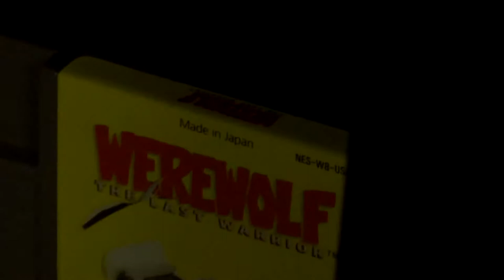Spongebob Squarepants: Legend Of The Gold Spatula - GBC Review (2001)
Ayumu reviews "Spongebob Squarepants: Legend Of The Gold Spatula" for the Gameboy Color. Hopefully the Flying Dutchman isn't hungry for Krabby Patties right now...
(NEXT EPISODE: September 6th, 2013): "Not Long Enough" (Creepypasta Ep 14)
(Game Rating): 6.8/10
(Game Footage): "Spongebob Squarepants: Legend Of The Gold Spatula (Game Boy Color)"
Keep in mind that I'm still learning how to use my new camera and the functions on it. As a result, the voices may either be a bit too loud at times or some parts may be cut together. As I continue to produce videos, the quality will gradually get better.